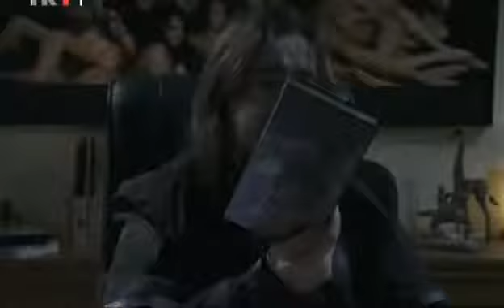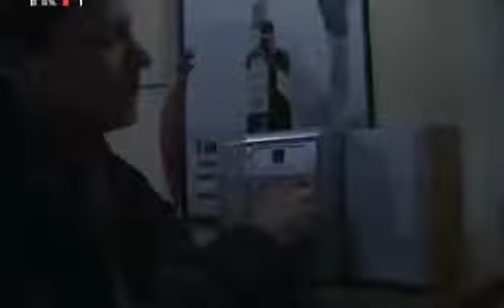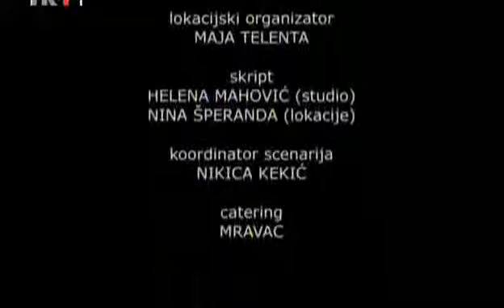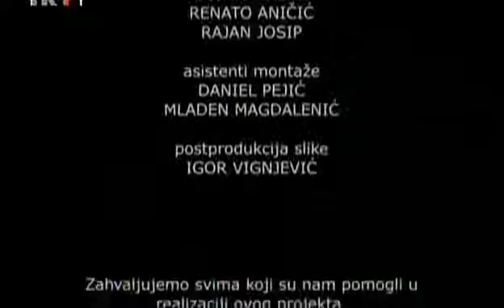Dob name E34